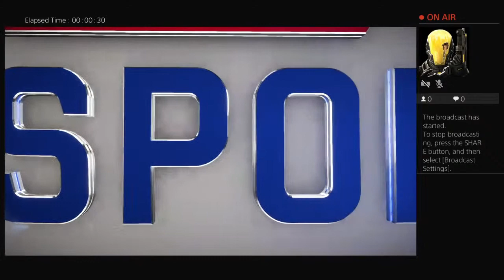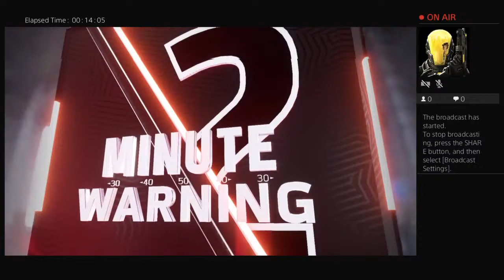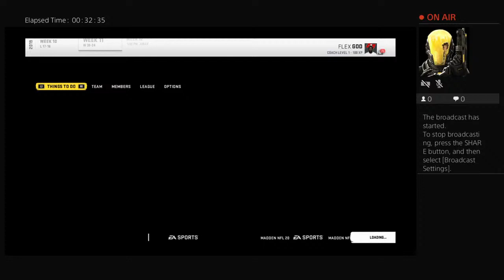Flex_980's Live PS4 Broadcast